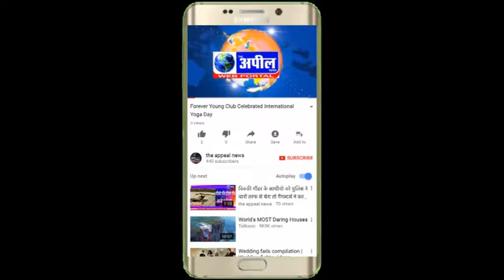अंधविश्वास या भक्ती | The Appeal News Paper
अंधविश्वास या भक्ती
The Appeal News Paper & Web Portal